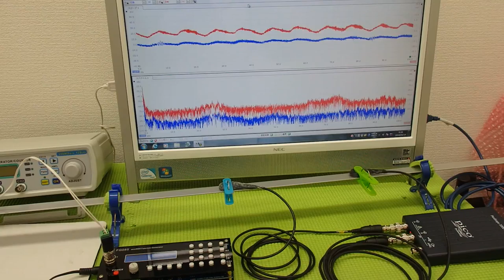オリジナル超音波プローブの「発振・制御」技術 ultrasonic-labo